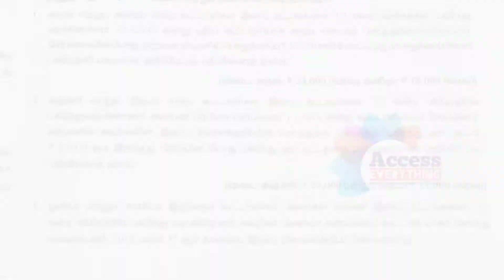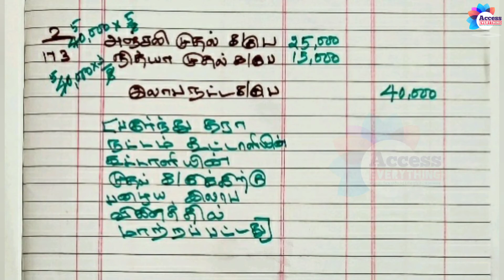12th Accountancy | அலகு 5 | பயிற்சி கணக்கு - 2 | கூட்டாளி சேர்ப்பு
◆12 ஆம் வகுப்பு கணக்குப்பதிவியல்

தலைப்பு:-

பாடம்- 5 கூட்டாளி சேர்ப்பு

◆உங்கள் கேள்விகள் மற்றும் சந்தேகங்களை command இல் கேட்டு தெளிவுறலாம்.

◆மேலும் பல பயனுள்ள தகவல்களுக்கு  எங்களது கீழே உள்ள தளங்களில் இணைந்திடுங்கள்.
நன்றி.